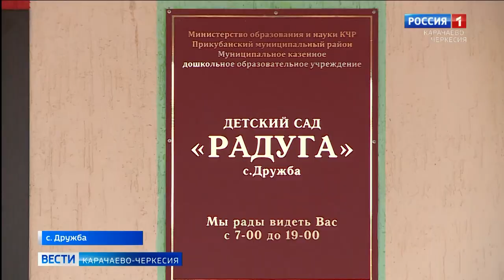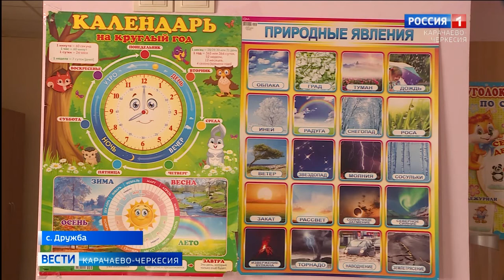Детский садик в режиме онлайн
Пандемия коронавируса изменила привычную жизнь многих учреждений. Школы и университеты перешли на дистанционное обучение. Из примеру последовали и детские сады. Несмотря на многие трудности в онлайн-режиме проходили многие интересные и познавательные мероприятия